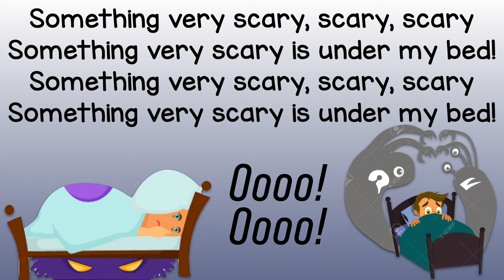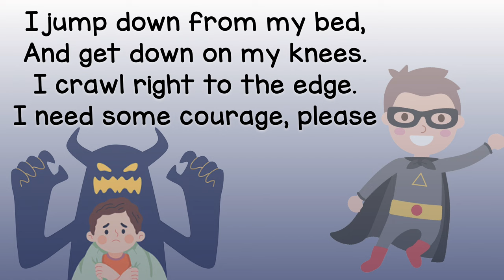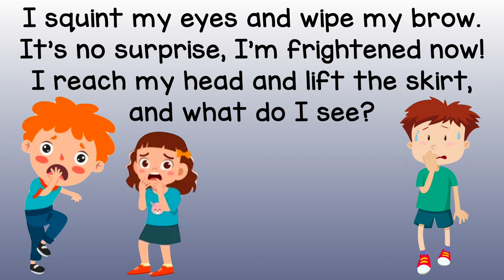Under My Bed [Pajama Party! by Cristi Cary Miller & Jay Michael Ferguson]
Practice tracks for Under my Bed from Pajama Party the Musical